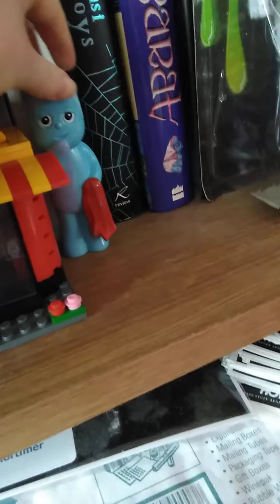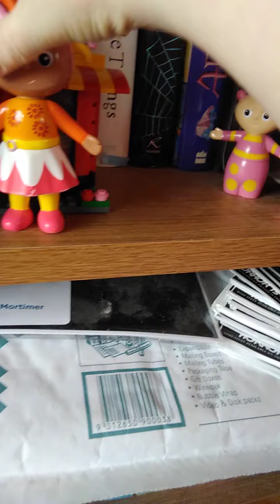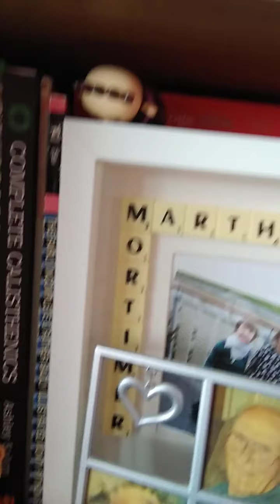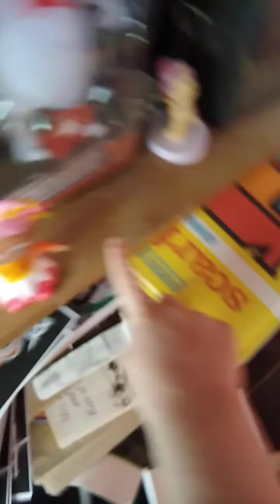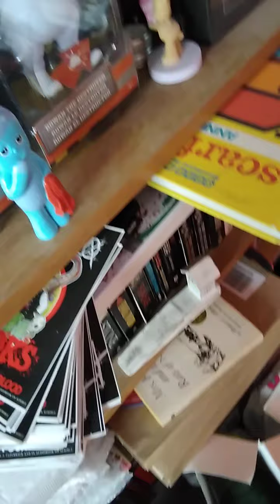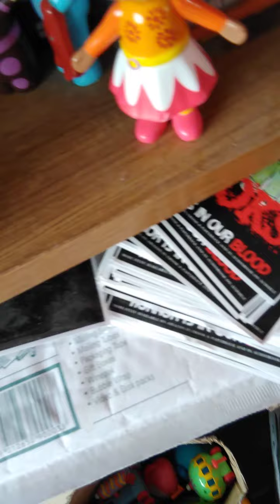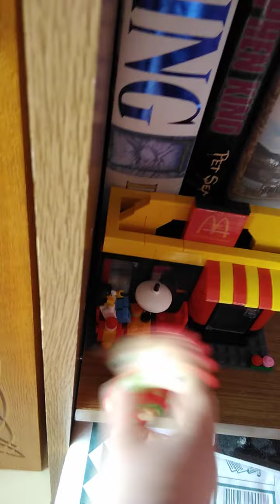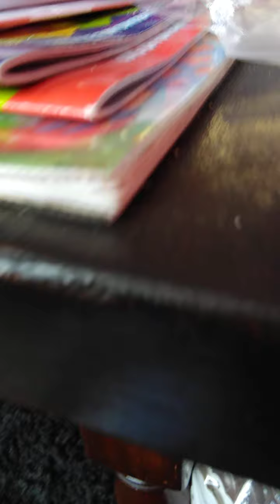In The Night Garden Show with Daisy 2